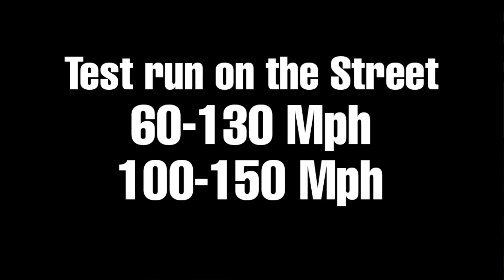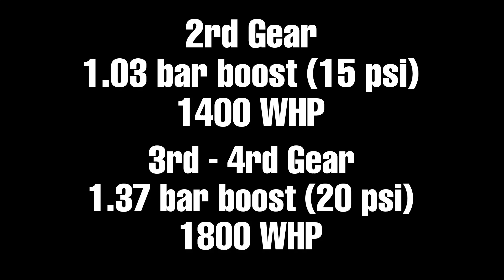Nth Moto Twin Turbo Viper ACR-E | Dragy acceleration 100-250 Km/h | 60-150 mph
EUROPA 🇩🇪🇬🇧/ USA 🇺🇸